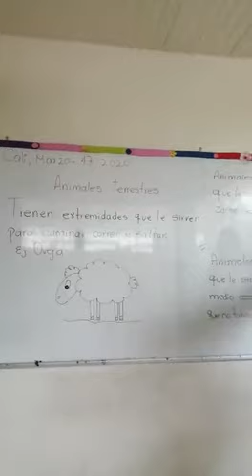Ciencias Naturaes 2do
Actividad realizada por la profesora Angie